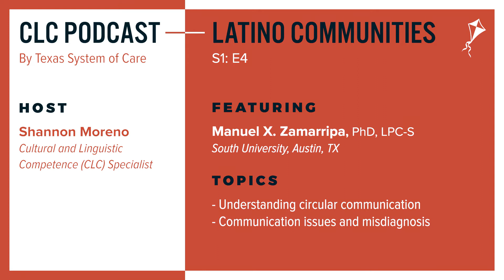CLC Podcast — Latino Communities: Episode 4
Topics:
- Understanding circular communication 0:58
- Communication issues and misdiagnosis 5:41

Featuring:
- Dr. Manuel X. Zamarripa, PhD, LPC-S (South University, Austin, TX)

Texas System of Care CLC Podcasts are intended to take a deeper dive into clinical considerations of working with various populations. Each new series focuses on a different community that has been previously discussed in an episode of our webinar series, the ABC’s of CLC.

We recommend viewing our webinar for the specific community discussed before tuning into our podcast series to clarify terms and phrases used during the recording. You can access our ABC’s of CLC webinar on the Latino community